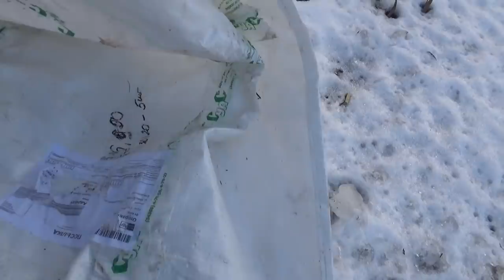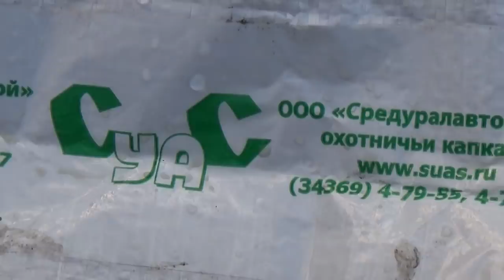Немного про охоту.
Охота с гончей.
Проверка капканов.